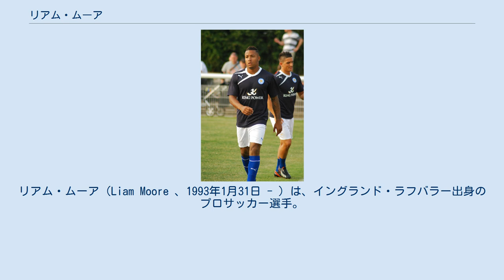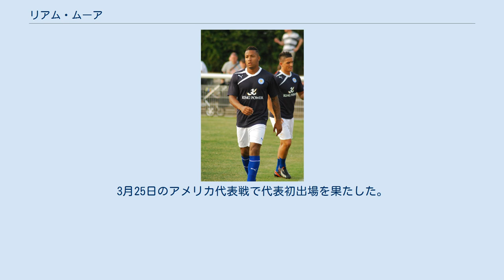リアム・ムーア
リアム・ムーア（Liam Moore 、1993年1月31日 - ）は、イングランド・ラフバラー出身のプロサッカー選手。
レディングFC所属。
 出身地にほど近いレスター・シティFCのアカデミーでプレーを始めた。
2010-11シーズンにはリザーブチームでキャプテンを務め、FAユースカップ準々決勝進出を果たした。
 トップチーム昇格後すぐにレンタルに出され、復帰後の2012年1月に開催されたクリスタル・パレスFC戦でトップチームデビュー。
2012–13シーズンからレギュラーに定着し、翌シーズンにはチャンピオンシップ優勝とプレミアリーグ昇格に大きく貢献、その活躍からアーセナルFCやマンチェスター・ユナイテッドFCからの関心が伝えられるようになった。
しかしクラブがプレミアリーグに参戦した2014-15シーズン以降は出番を失い、チャンピオンシップのクラブへのレンタルを繰り返した。
 2016年8月、レディングFCが完全移籍で獲得したことを発表。
 ユース年代のイングランド代表歴がある。
ジャマイカにルーツを持つため、サッカージャマイカ代表を選択することも可能。
 2021年3月、ジャマイカ代表に選出された。
3月25日のアメリカ代表戦で代表初出場を果たした。